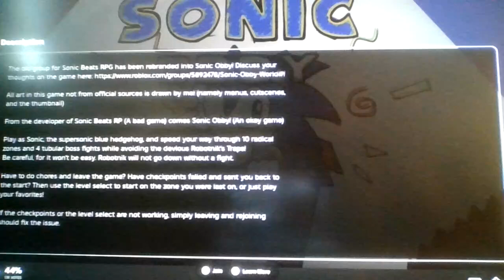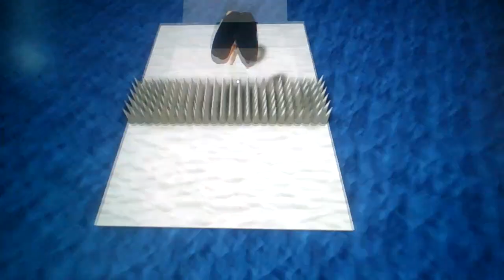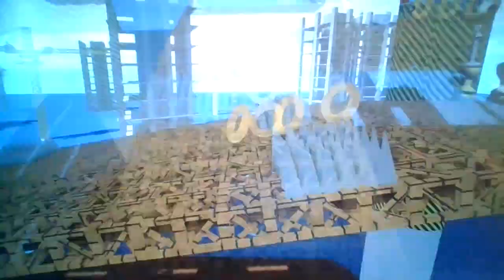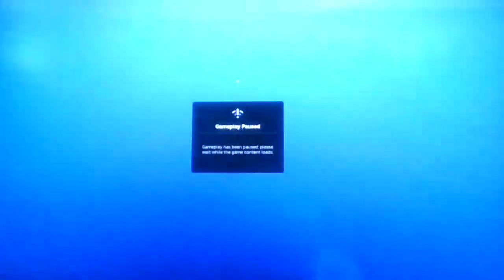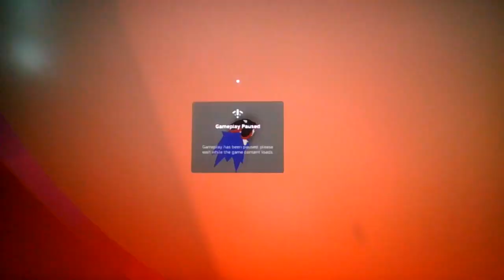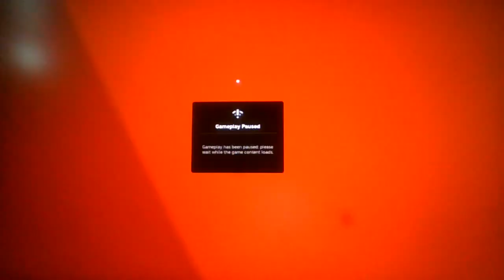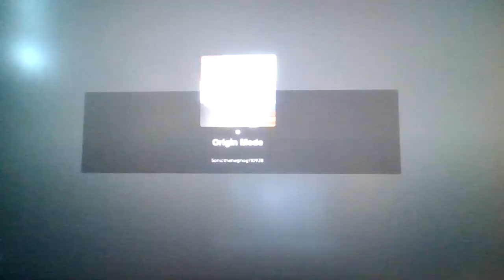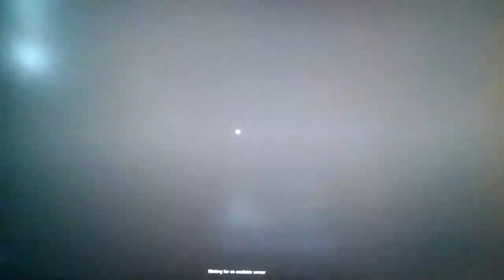Puggy Plays 3 Different Sonic Obbies on Roblox, bc he's a big fan of Sonic The Hedgehog!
GOTTA GO FAST, GOTTA GO FAST, GOTTA GO FASTER, FASTER, FASTER FASTER FASTER!!!